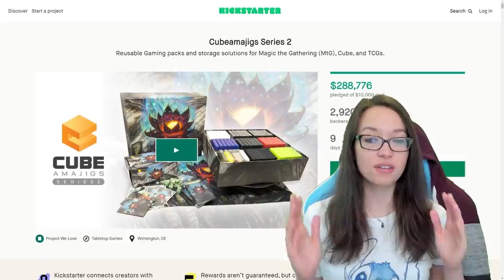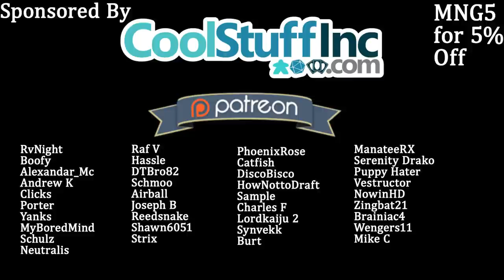⚫🔴The Best Archetype in AFR Limited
This deck was so crazy. We made some really amazing plays. Enjoy!